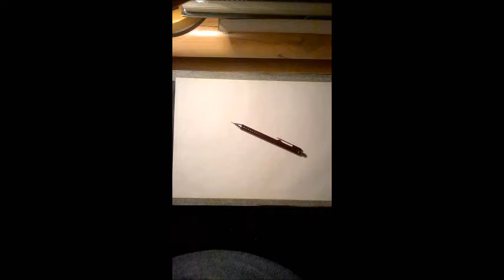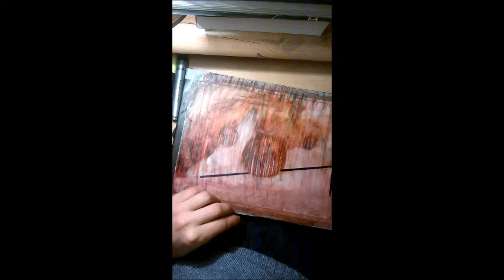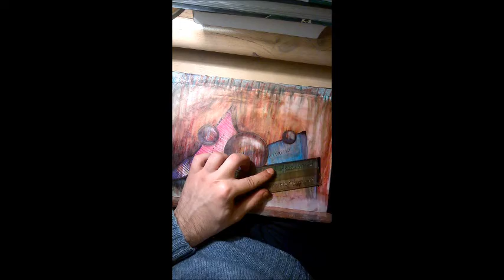question mark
Painting by Kamen Nedelchev